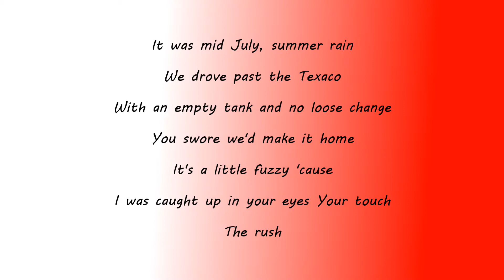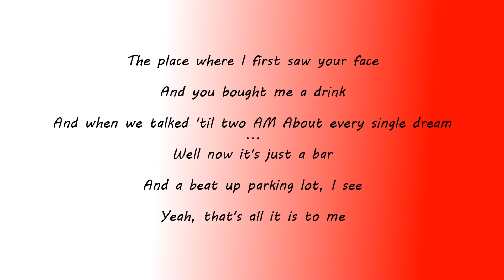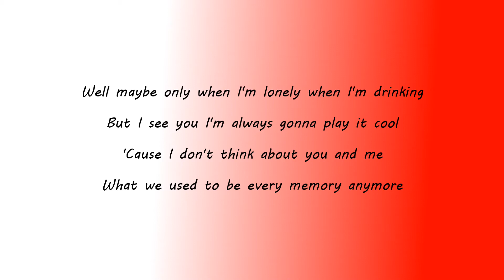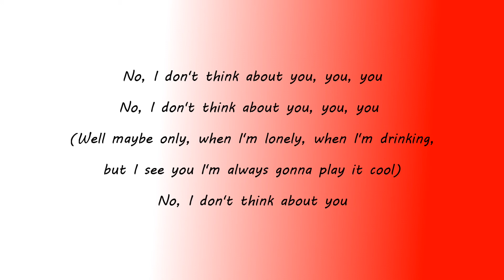Lady Antebellum - Think About You (Lyrics)